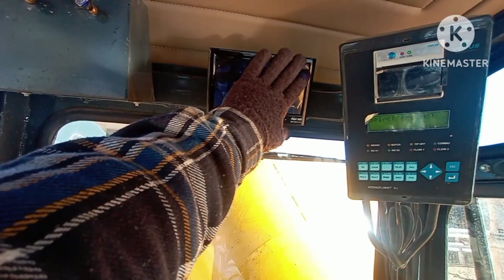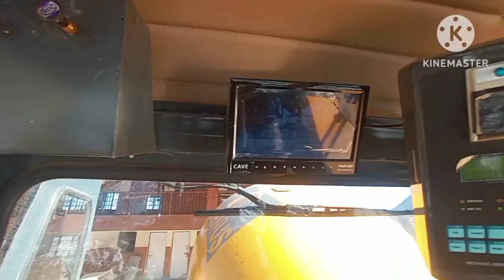MY WORK FROM SIMLA || simla @jitendratravelvlog